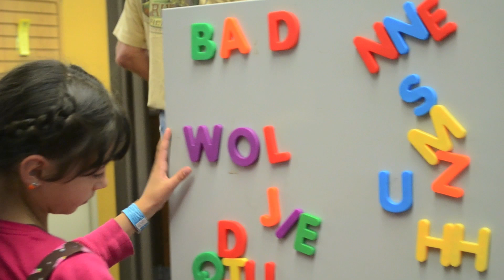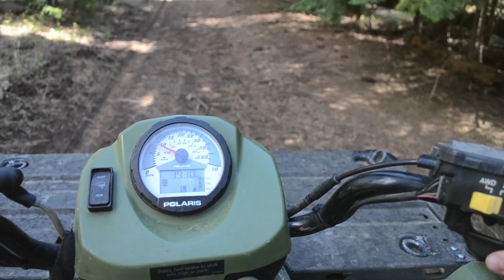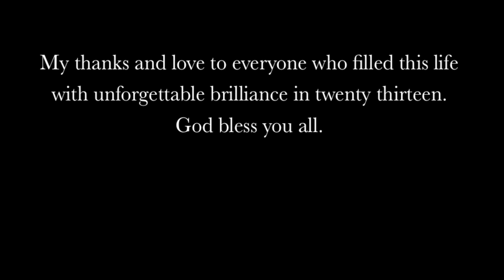Twenty Thirteen | in review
Those little moments captured. Threads in a tapestry hung with triumphs, trials, tests and truths, complied for a glimpse of twenty thirteen in review.